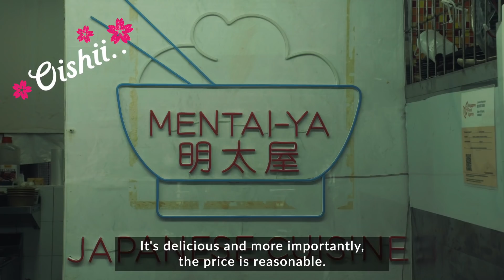Eat Out in the West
EatOut with us in the West to hear about an elderly couple’s handmade paus since 1975, a young man’s mission to provide affordable Japanese mentaiko dons (bowls) and more stories! 🍚